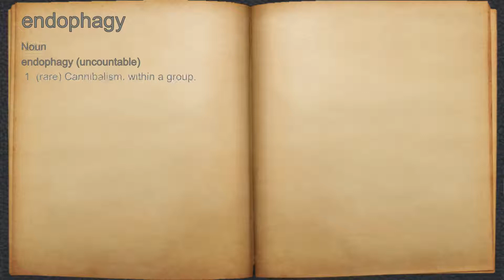What does endophagy mean?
A spoken definition of endophagy.

Intro Sound:
Typewriter - Tamskp